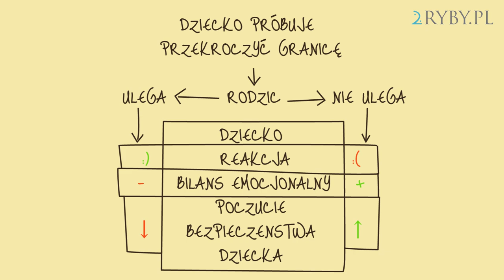Granica bezpieczeństwa dziecka | Monika i Marcin Gajdowie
"Ty jesteś najgorszą mamą na świecie!" - reakcja naturalna, oczekiwana :)

Zdjęcia: Daniel Brzezina
Dźwięk: Jan Lubieniecki
Montaż: Daniel Brzezina

Więcej w książce "Rodzice w akcji" wydanej przez Edycję Świętego Pawła. Elementy graficzne wykorzystano za zgodą wydawcy.

Lubisz 2RYBY.PL?

3. Obserwuj nas »